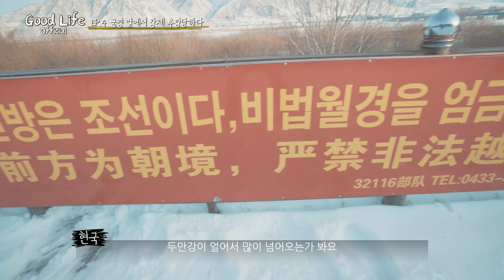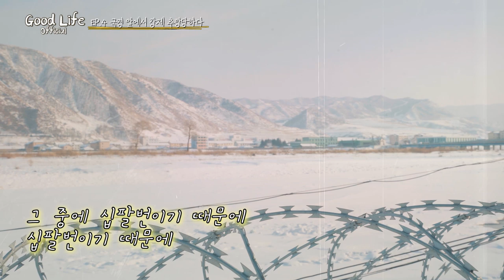EP5.두만강공원 여행 시 꼭 주의해야 할 점!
우리한테 이런 일이 생길줄은..